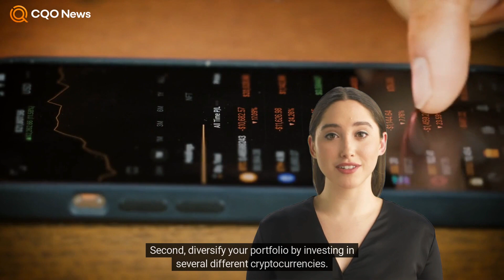What is Cryptocurrency?